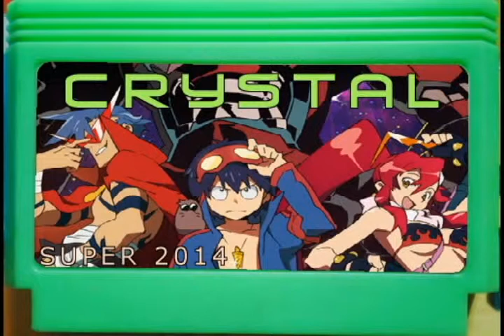Crash Nicker - Crystal OST - Stranglelove & Death by Stranglelove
Some backstory on the title: Stranglelove = Strangelove + yandere archetype. And mind you, this title is pretty apt. XD

Next stage screen and versus screen.